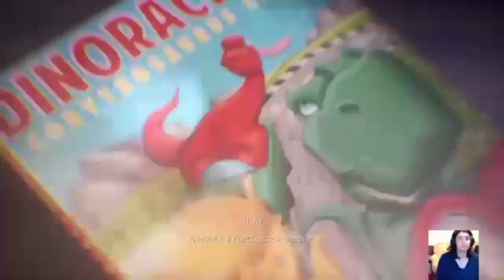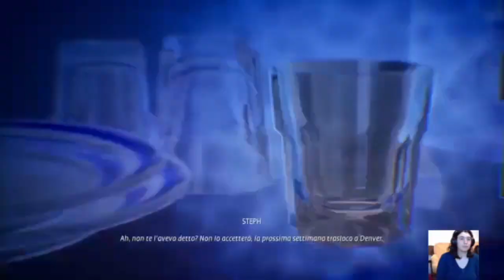Life is Strange TC Ep.10: Torneo di calciobalilla! Alex vs Steph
ATTENZIONE:
L'EMAIL PER CONTATTARMI L'HO ELIMINATA MOMENTANEAMENTE E QUINDI PER ORA NON ESISTE QUELLA NUOVA.